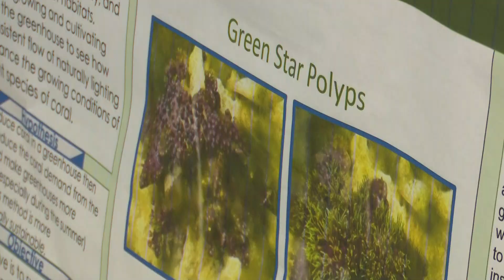Toledo Zoo hosts Prairie Kids